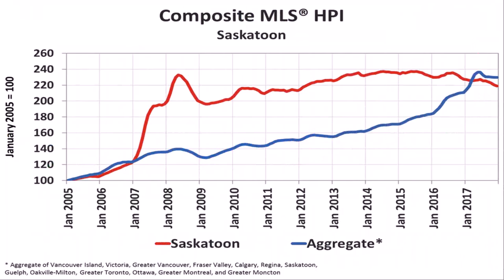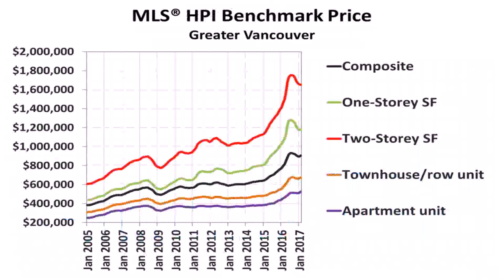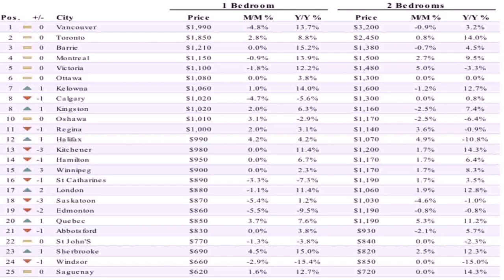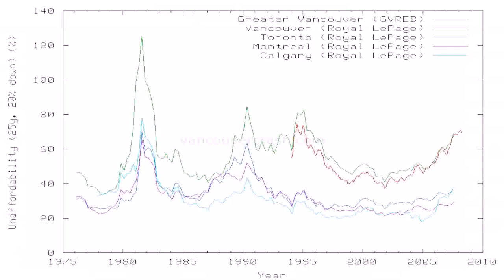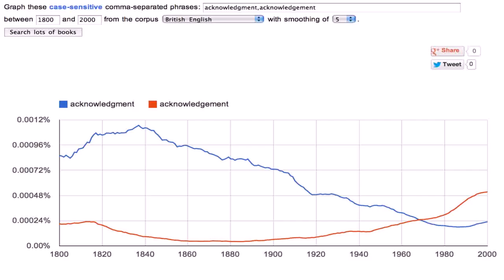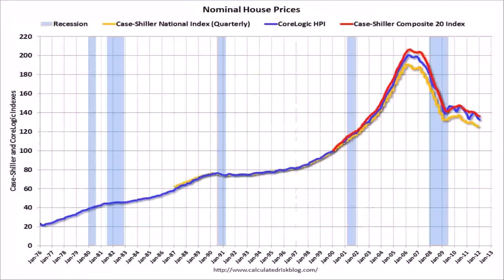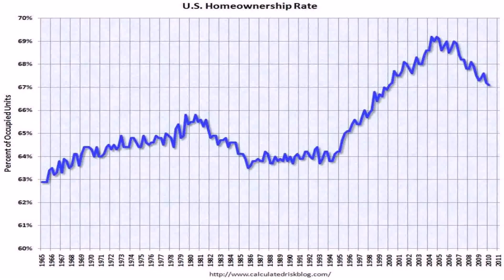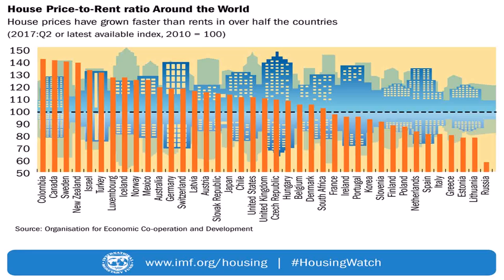Vancouver Home Prices Chart (see description)